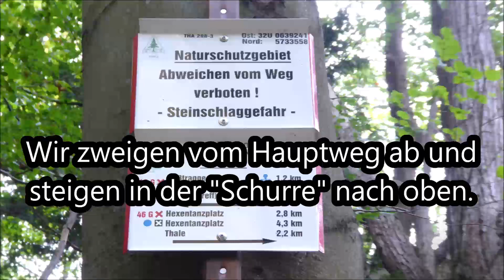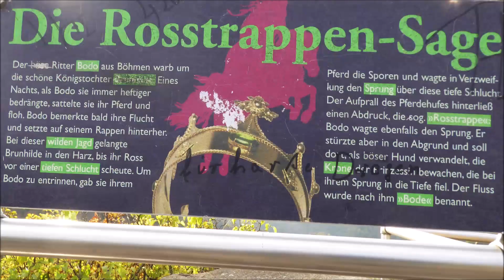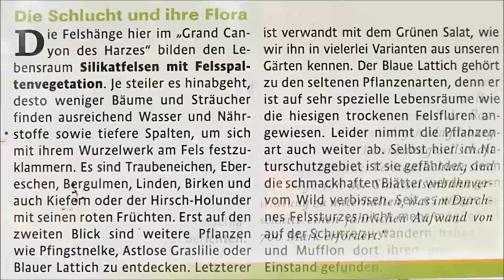Thale Bodetal Tour: Schurre – Roßtrappe; Bilder/Musik: Polonaise Op.26,1 F. Chopin, Orchester Köthen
Kostenlose Noten + Bilddateien vom Musikverlag Apitz (Startseite)
Infos im Film:
Wanderung: Bodetal/Bodeschlucht
Start: Gaststätte Start b. Gaststätte "Königsruh" bzw. Bergwacht
Zinnoberbrücke wenige Meter hinter "Königsruh" und Bergwacht
Wir zweigen vom Hauptweg ab und steigen in der "Schurre" nach oben.
Die andere Seite der Boderschlucht
Unser Ziel in Sichtweite
Hinter den Bergen: Treseburg...
Ankunft an der Rosstrappe
Hier erzählt man sich natürlich die Sage vom kühnen Sprung...
Hier war der Sprung - genau hier!
Natürlich auch wertvolle Natur-Infos
Eine Rast vor dem Abstieg!
Musik: Polonaise Op.26,1 – F.Chopin
80 Bilder: © noten-apitz.de